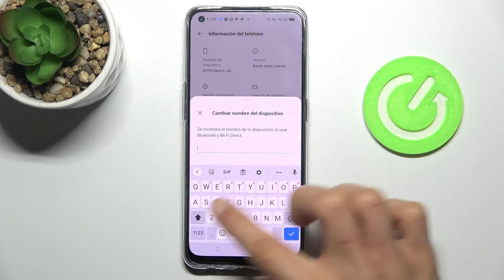Cómo cambiar el nombre del dispositivo en OPPO Reno 5 Lite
Descubre cómo cambiar el nombre de tu celular OPPO en unos pocos pasos. Sigue nuestro tutorial y configura el nombre del dispositivo en tu OPPO Reno 5 Lite.

¿Cómo cambiar el nombre del dispositivo en OPPO Reno 5 Lite? ¿Cómo configurar el nombre de OPPO Reno 5 Lite? ¿Cómo cambiar el nombre de mi celular OPPO Reno 5 Lite?